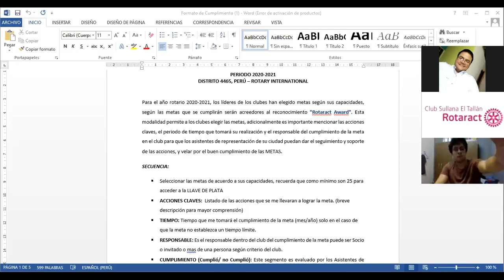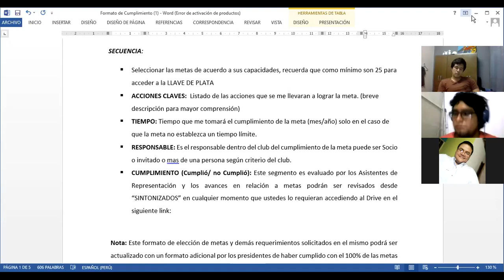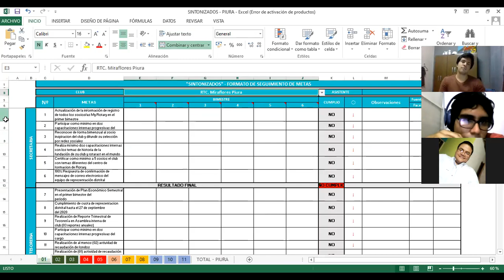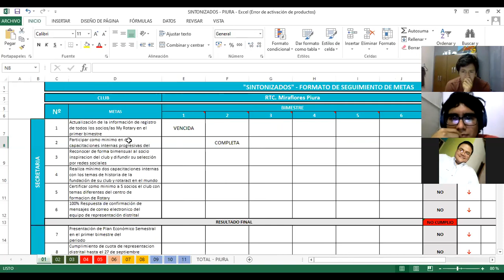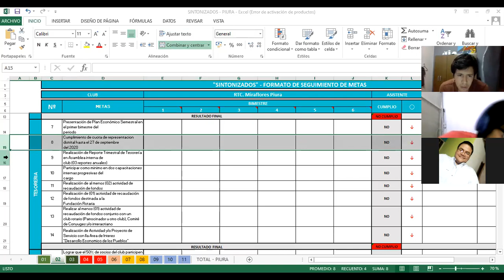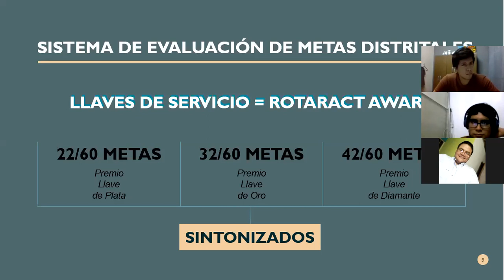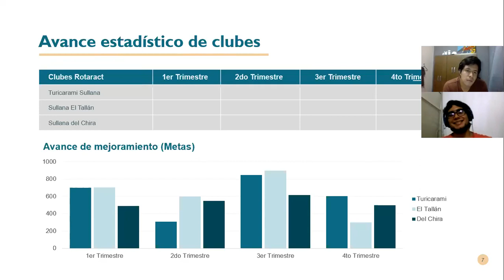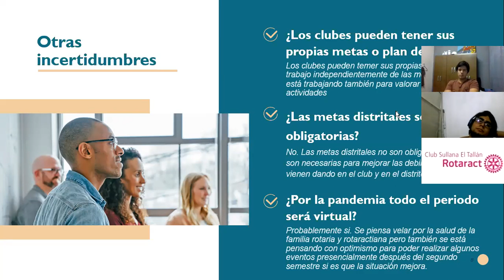1era Reunión del Asistente de Representación Distrital a Presidentes Electos de Clubes de Sullana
Explicación del sistema de evaluación de las metas distritales y Pets Virtual 2020.

Rotaract Club Turicarami Sullana.
Rotaract Club Sullana El Tallán
Rotaract Club Sullana del Chira